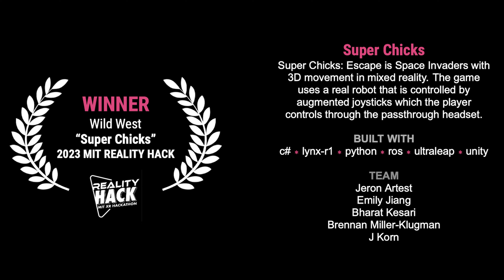18 WildWest 2023 Reality Hack Winners with Interviews